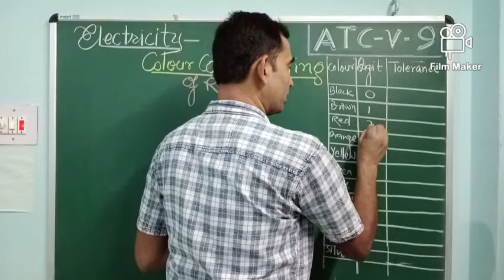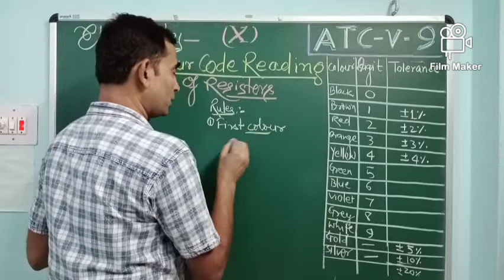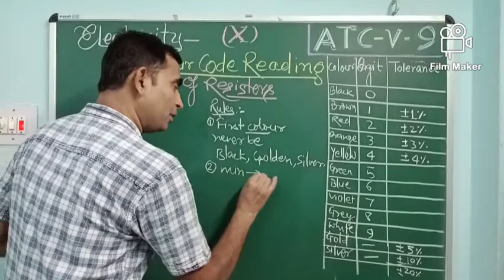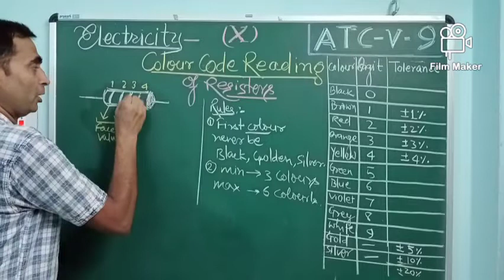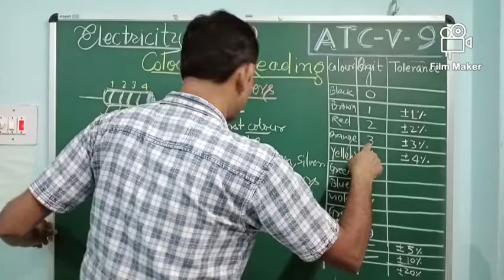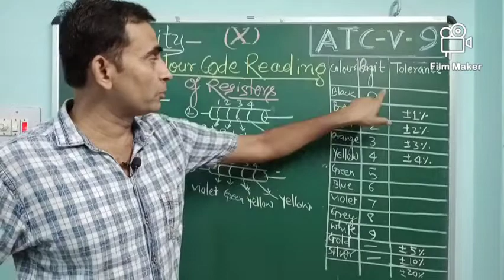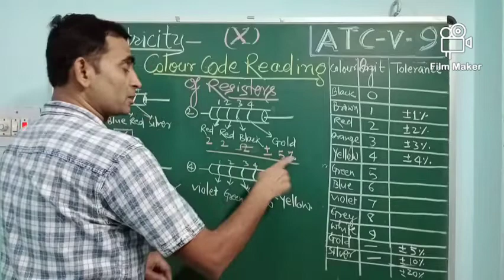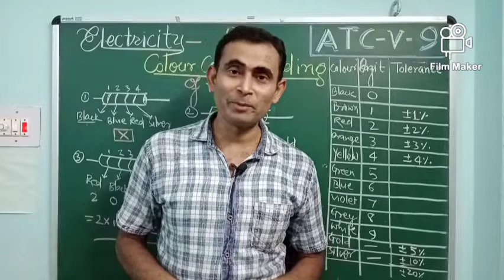COLOUR CODE READING OF RESISTORS | ELECTRICITY | Class 10 | Episode no. 9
1. how to determine the value of a resistor using colour code reading.

2. 11 minimum 3 and maximum 6 colour code bands on a resistor.

3. First colour of a resister never be black silver or golden.

4. in this video we shall learn how to find the value of a resistor having four colour bands.